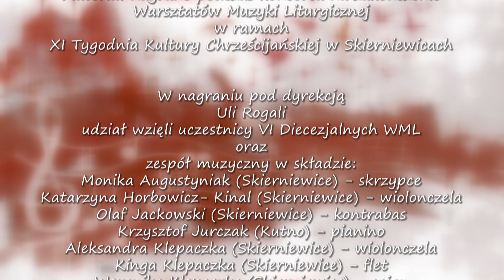Błogosław duszo moja Pana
"Błogosław duszo moja Pana" z rep. TGD, opr. Ula Rogala

Wszystko co we mnie,
Jego Najświętsze Imię!

Materiał nagrano podczas koncertu na zakończenie Warsztatów Muzyki Liturgicznej
w ramach XI Tygodnia Kultury Chrześcijańskiej w Skierniewicach.
W nagraniu pod dyrekcją Urszuli Rogali udział wzięli uczestnicy VI Diecezjalnych WML
(solo: Edyta Kwiatkowska, Justyna Łukasik)
oraz zespół muzyczny w składzie:
Monika Augustyniak (Skierniewice) - skrzypce
Katarzyna Horbowicz- Kinal (Skierniewice) - wiolonczela
Olaf Jackowski (Skierniewice) - kontrabas
Krzysztof Jurczak (Kutno) - pianino
Aleksandra Klepaczka (Skierniewice) - wiolonczela
Kinga Klepaczka (Skierniewice) - flet
Weronika Klepaczka (Skierniewice) - cajon
Agata Sieczkowska (Łowicz) - skrzypce
Anita Sroczyńska (Skierniewice) - skrzypce
Karolina Sujka (Głuchów) - altówka
Paulina Wdowiak (Żyrardów) - obój
Kamil Zwierz (Skierniewice) - gitara

Nagrano w kościele Garnizonowym w Skierniewicach 21 X 2018r.